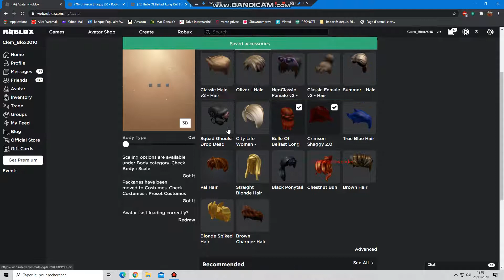COMMENT METTRE PLUSIEUR CHEVEUX EN MEME TEMPS OMG OMG LOLOLLOLOL MDRRRR XDDDDDPDPDPT